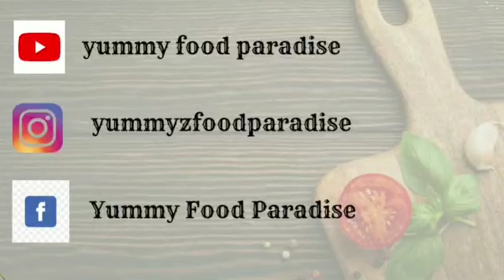Mutton Sukka//Mutton Chuka X'mas Special //മട്ടൺ ചുക്ക